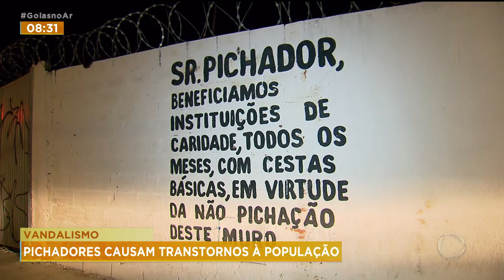VANDALISMO: PICHADORES CAUSAM TRANSTORNOS A POPULAÇÃO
E OS ATOS DE VANDALISMO EM GOIÂNIA CONTINUA CADA VEZ MAIS FREQUENTE.  PRÉDIOS HISTÓRICOS,COMÉRCIOS E MUROS SÃO UM DOS PRINCIPAIS ALVOS DOS PICHADORES. ALÉM DE DEIXAR A CIDADE COM UMA IMAGEM RUIM E SUJA, ELES TRAZEM UM CERTO MEDO PARA A POPULAÇÃO.